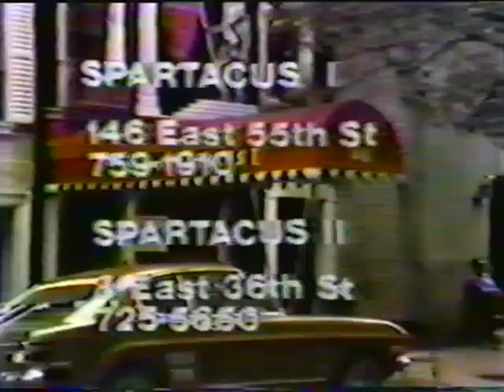Groovy Movies: 1978 "Sparticus Sex Palace" TV Commercial (NYC Cable TV)